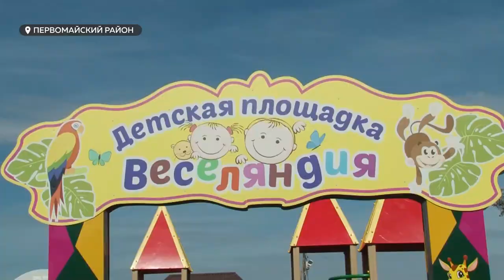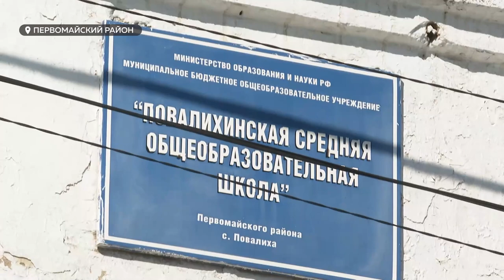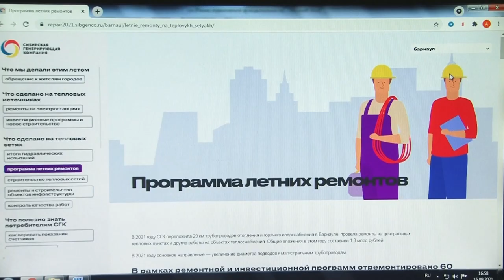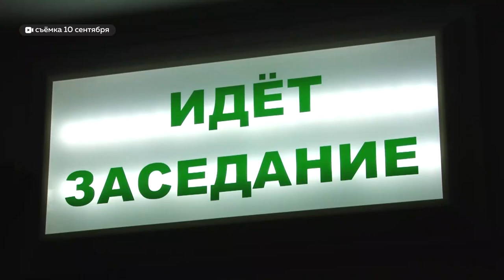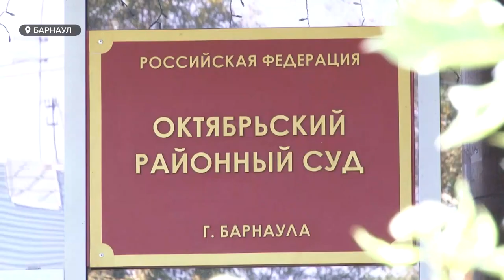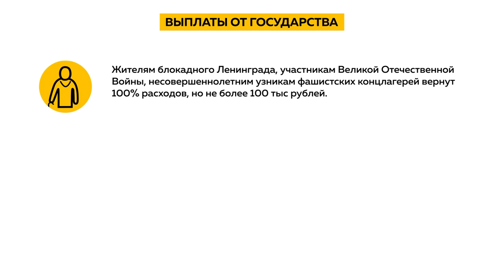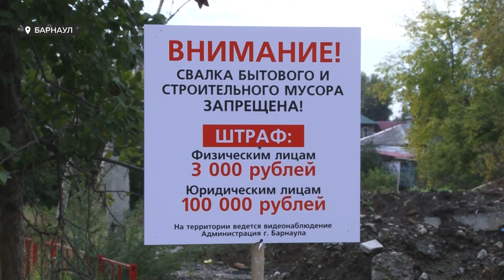«День с Толком». 16.09.2021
Смотрите в выпуске:
- Десять суток в СИЗО — меру пресечению избрали уже и для сына бывшего вице-мэра Барнаула Дёмина
- Уже завтра в стране начинаются трехдневные выборы: собираются ли на них жители и чего ждут эксперты?
- Урожайный сезон: краевой театр драмы попал в шорт-лист всероссийской премии

00:00 Анонс
00:44 В Барнауле ликвидировали крупный пожар
01:40 Губернатор Виктор Томенко посетил шесть сёл Первомайского района
04:06 Ремонт более 60 участков тепловых сетей
06:41 Суд вынес приговор сыну бывшего вице-мэр Барнаула
08:27 Выборы в Государственную Думу и краевое Законодательное Собрание
11:34 В Барнауле торжественно открыли новый цех на заводе АТИ
13:33 Возврат средств, потраченных на подключение к природному газу
16:11 Пересечение улиц Минская-Витебская превратилось в свалку
19:24 Театр драмы вошел в шорт-лист премии «Звезда Театрала»
19:55 Американец Кван Валлер в составе баскетбольного клуба «Барнаул»